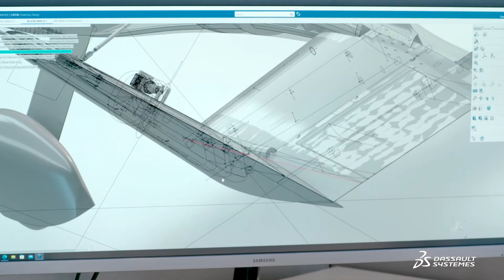ASKA - Creating the Next 100 Years for Transportation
California-based ASKA is passionate about providing a better world with high quality of life and low cost of living with its new generation of commuter vehicle. ASKA chose Dassault Systèmes 3DEXPERIENCE® Cloud platform to design and engineer the world’s first drive and fly electric Vertical Takeoff and Landing (eVTOL) vehicle.

00:00 – 01:13 Facing the challenge of city living
01:14 – 01:50 What is the ASKA 3.0 eVTOL?
01:51 – 02:55 Designing with the 3DEXPERIENCE platform on cloud

The challenge of the city living today is the cost of living. We see it everywhere in the world. People want to be closer and to where they're working. If we look about San Francisco today, a one bedroom apartment is about a million dollars. Even here if you go driving around our facility, you see hundreds of RVs parking on the road because people cannot afford to live.
Something is wrong here and we saw an opportunity. People can move out of the big city, from the dense city, to live in a green environment and raise kids there and enjoy the quality of life there. Imagine if we can provide you a vehicle that you can move and live in the suburbs but get access to the city within 20-30 minutes where cost of living would be low, quality of life would be high. Would you use that vehicle? ASKA is creating the foundation of transportation for the next 100 years and working here with 𝟯𝗗EXPERIENCE is the key element to solve a real problem in our lives. ASKA is a drive and fly eVTOL. ASKA can drive on the road like a car, fly very efficiently like an aircraft, can do vertical takeoff and landing as well as conventional takeoff and landing. It can maximize the use of the existing infrastructure that we have today, like parking spaces and charging stations, and it needs to meet all the safety measures and evolving federal regulations. And ASKA will need to pass all the testing and requirements both as a car and as an aircraft. And we chose 𝟯𝗗EXPERIENCE for startups, which is on the cloud platform, for designing and engineering these complicated aircraft. The collaboration that the 𝟯𝗗EXPERIENCE enables us to do between the design team, the stress analysis team to the system team that’s giving us the opportunity to build a complicated vehicle. We will start our full-scale flight testing this year to accelerate this exciting, emerging aviation market. The advantage of virtual twins is we can take parts and we can design them and get them into manufacturing in a very quick time. So time to market, time from design, time for a prototype, and time for production that’s what the platform is helping us with. We started the project because we were passionate about how to provide a better world for our next generation.